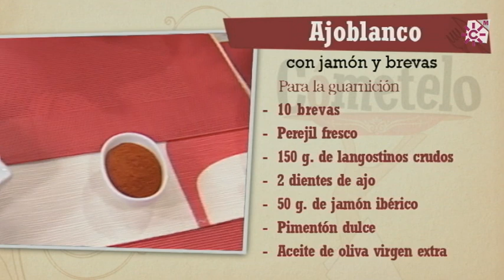Ajoblanco con jamón y brevas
INGREDIENTES:
Para el ajoblanco:
125 g. de almendras crudas peladas
150 g. de pan de hogaza
1 diente de ajo

Para la guarnición:
10 brevas
50 g. de jamón ibérico
150 g. de langostinos crudos y pelados
2 dientes de ajo
Pimentón dulce y perejil fresco

ELABORACIÓN:
Cortar unos 150 g. de pan y dejarlo con agua fría hasta que se ablande. En ese momento retiraremos la corteza y lo reservaremos. Para el ajoblanco mezclar las almendras peladas con el pan escurrido, el diente de ajo, 1 cucharada de vinagre, un poco de sal, 2 vasos de agua y 1/3 de vaso de aceite de oliva virgen extra. Triturar bien. Echar más o menos agua al ajoblanco, dependiendo de la textura deseada, y colarlo para que nos quede más fino y suave. Cubrir y reservar al frío. Como guarnición picaremos el jamón, 2 dientes de ajo y las gambas en dados pequeños. Comenzaremos a dorar en una sartén con 3 cucharadas de virgen extra los ajos picados. Cuando comiencen a coger color añadiremos las gambas picadas y el jamón. Cocinaremos brevemente y retiraremos del calor. En ese momento, añadiremos media cucharadita de pimentón dulce y perejil picado. Verter en un cuenco y nada más que pierda temperatura, lo cubriremos y lo guardaremos al frío. Pelar las brevas, disponerlas entre papel vegetal y aplastar con el rodillo hasta que se hagan puré. Disponer este puré de brevas en un cuenco y reservar para el emplatado. Disponer pequeñas croquetas de puré de brevas en un plato sopero. Repartir por el plato también algunas rodajas de higos junto con el salteado frío de langostinos y jamón. Presentar el plato en la mesa y verter encima el ajoblanco bien frío.